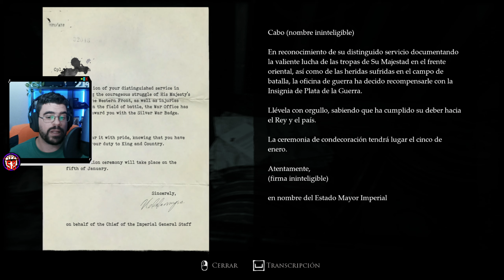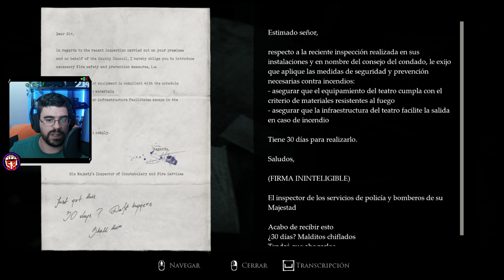Layers Of Fear (2023) | Parte 9 | en Español | La Historia del Actor - Raíces Sangrientas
Esta versión es la manera definitiva de experimentar esta saga, pues incluye Layers of Fear y Layers of Fear 2, así como todo el contenido descargable (con el nuevo DLC, «The Final note», que te dará una nueva perspectiva de la historia de Layers of Fear) y la nueva historia de la escritora, que hará que todo encaje.

(Este apartado de donaciones es íntegramente para aportar tu granito de arena en ayudar a mejorar la calidad del canal y variedad en videojuegos, que nadie se espante, que esto es solo para al que le nazca hacerlo).

Plataforma en la que lo juego: Pc
Controles: Teclado y Ratón
Grabado o Emitido Mediante: Streamlabs OBS

Titulo Original: Layers of Fear - Horror Reimagined
Género: Terror Psicológico - Primera Persona
Año: 2023
Desarrollado: Anshar Studios, Bloober Team
Distribuido:Bloober Team SA

*El entretenimiento es la principal base de este canal, jugando videojuegos tengo diversión que aumenta por 10 si se os contagia a vosotros.

 Si por cualquier motivo no te sientes a gusto en este canal o no te gusta su contenido, simplemente no te suscribas o directamente no veas mis vídeos, yo no obligo a nadie a ver mi contenido y mucho menos pretendo que sea del agrado de todos.

*Torre               - NOX Hummer ZX USB 3.0
*Fuente            - Mars Gaming MPB850 850W 80 Plus Bronze
*Placa              - Gigabyte Z390 UD
*Refrig. Proc.   - Cooler Master Hyper 212 RGB Black Edition
*Proc.               - Intel Core i7-9700 3 GHz
*Ram                - Kingston HyperX Fury Black DDR4 3200Mhz 16GB 2x8GB
*Gráfica           - ASUS Dual GeForce RTX 3060 Ti OC Edition 8GB GDDR6X
*SO                   - Windows 10 Home 64Bits
*Memoria        - SanDisk SSD Plus 480GB SATA III
                            Seagate BarraCuda 3.5" 2TB SATA 3
*Micrófono      - Blue Yeti USB (azul)
*Teclado          - Corsair K55 RGB PRO
*Ratón              - Logitech G G102 LightSync
*Auriculares    - Logitech G433
*Capturadora      - Elgato HD60 X
*Monitor          - Koorui Ultragear 27" 144hz 2560x1440 (QHD)
*2ª Pantalla    - BenQ GW2480E 23.8" LED IPS FullHD